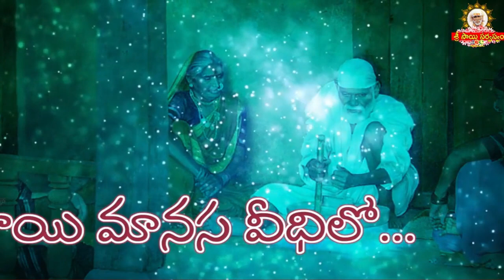Sai Manasa Vedhilo - 1152 I Shiridi Sai baba Life Story I సాయి మానస వీధిలో Sai Manasa Veedhilo today